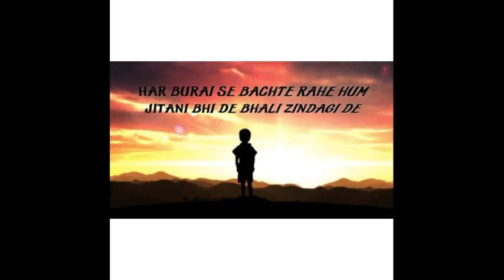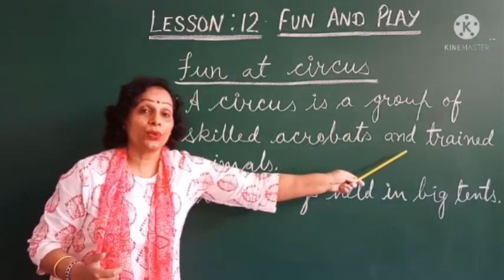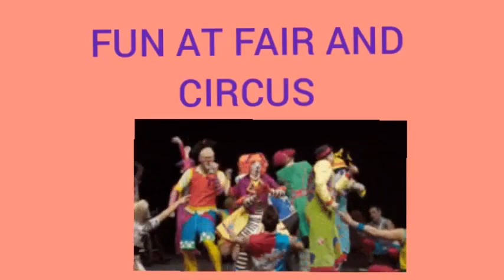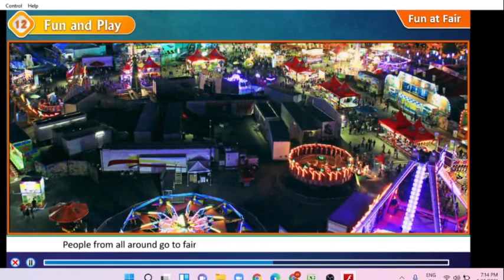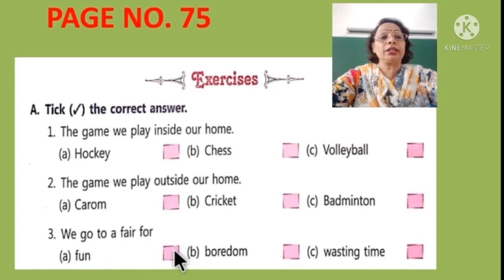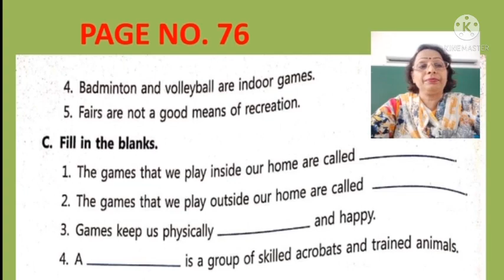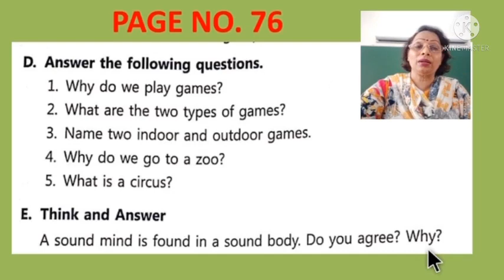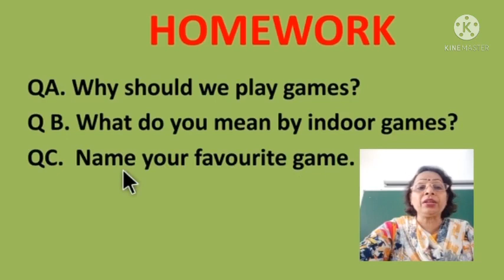Class 4 EVS Chapter 12 Part 2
Fun and Play ( 30.09.21 )